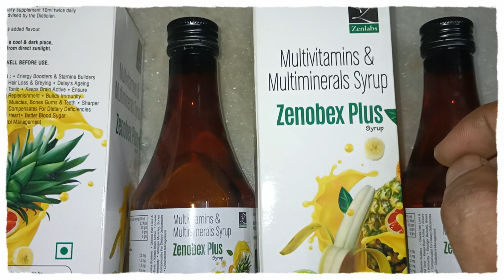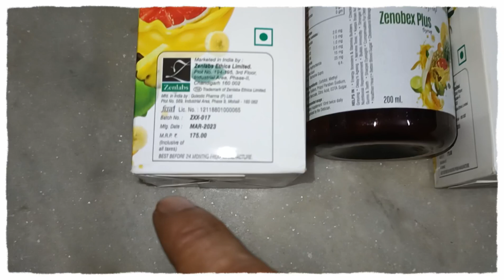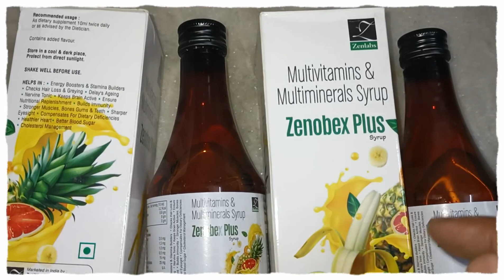Zenobex Plus syrup | Multivitamin syp | multiminerals Syp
ज़्यादा जानकारी के लिए कॉमेंट्स करके मालूम करें

Over them.

disease.